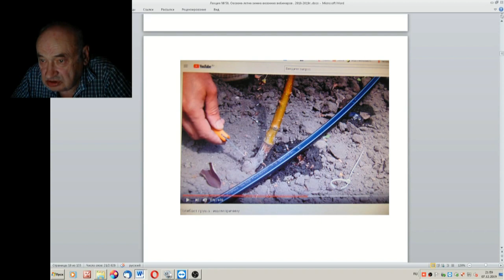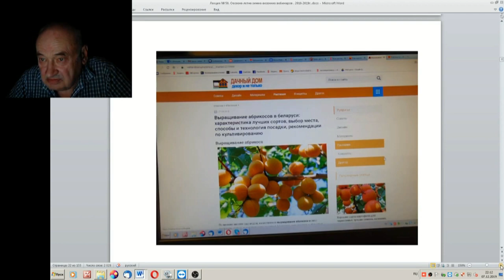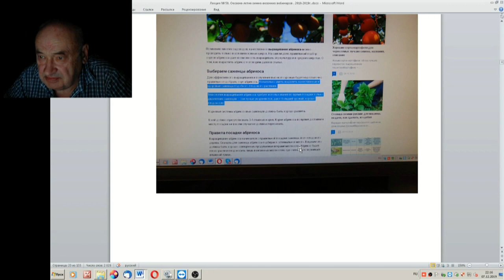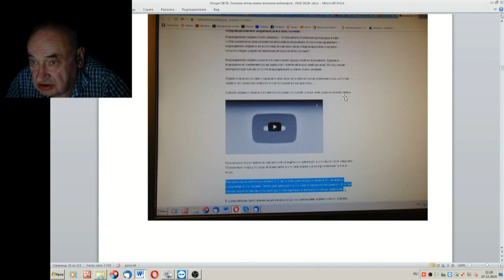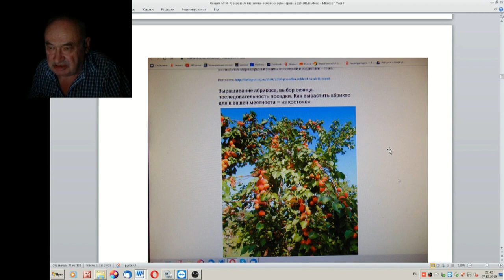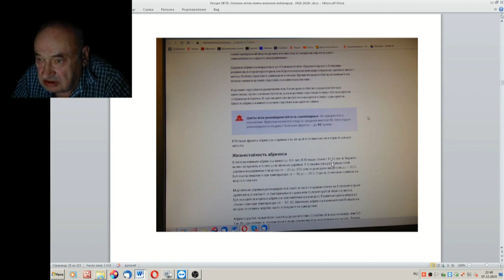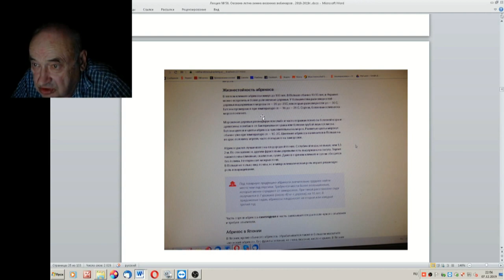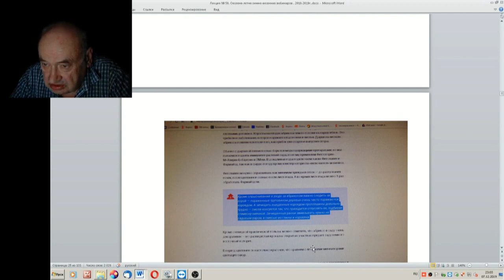58 ч 9 Вы хотите быть экспертом в садоводстве